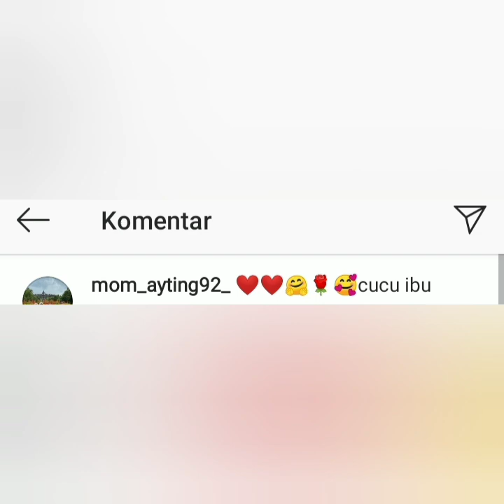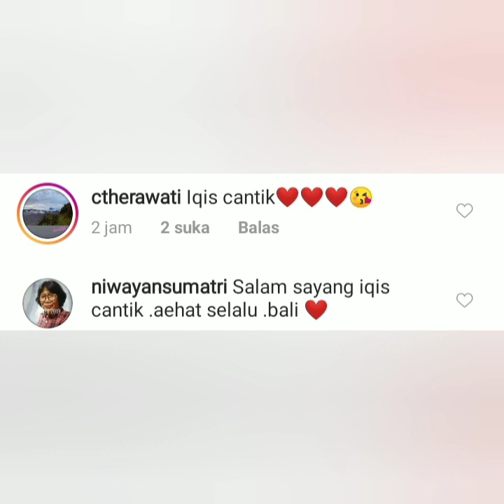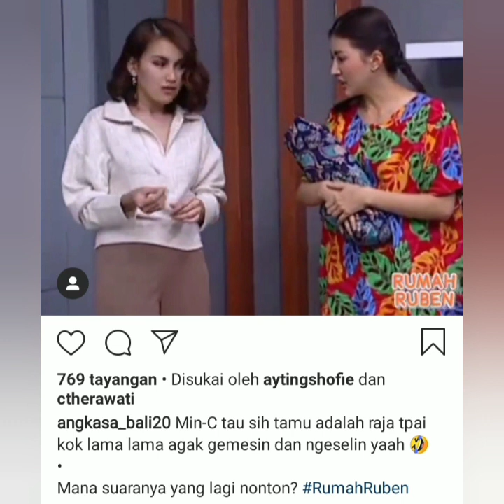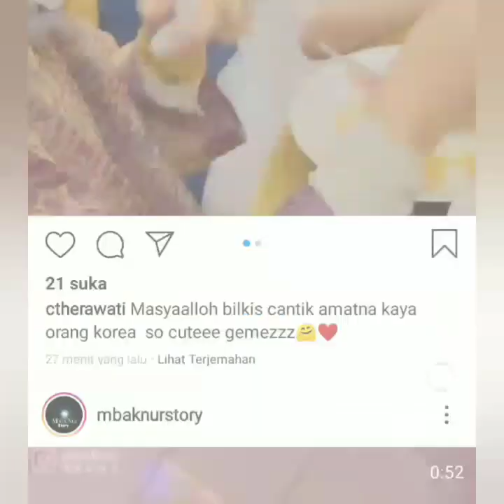2 Info baru, salah satunya status instagram momayting jadi sorotan. Begini komentar Dr. Brata